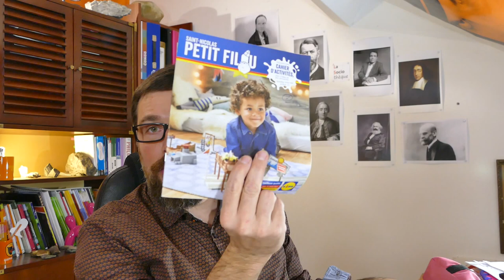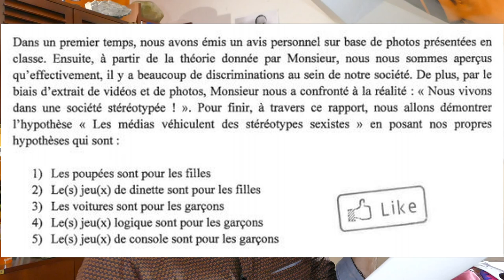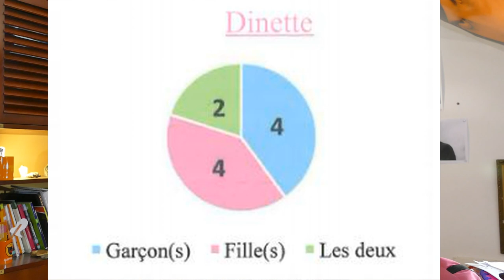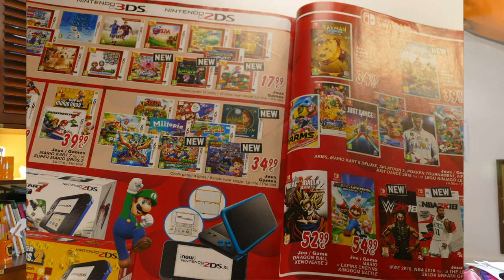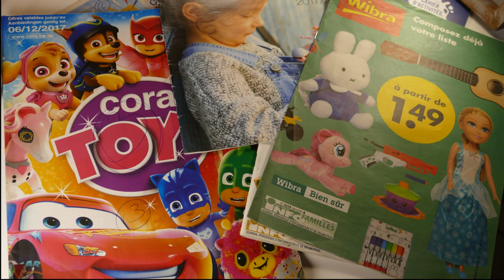Les catalogues de jouets sont-ils sexistes ? Réponse de deux élèves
Dans cette vidéo, je vous présente l'excellent travail d'élèves de 4e année option sciences sociales. Ces élèves ont réalisé un travail rigoureux avec une observation outillée et une vérification méthodique d'hypothèses.
Leur objet d'étude : Les stéréotypes sexistes dans les catalogues de jouets

Crédits Musicaux
Toy Piano - Wayne Jones
Hollows bells - Cxdy